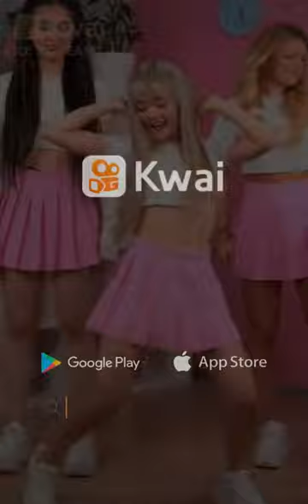2 de maio de 2023